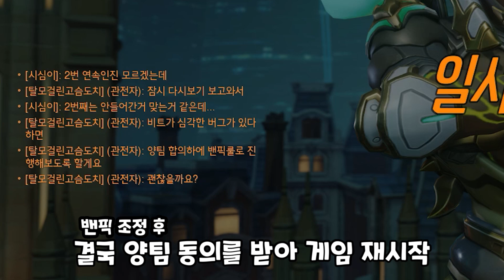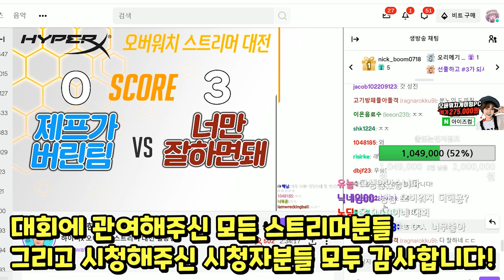만지고 튀기로 캐리해버렸습니다ㅋㅋㅋㅋㅋㅋㅋ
K : Korea
B : Bronze
G : Girl